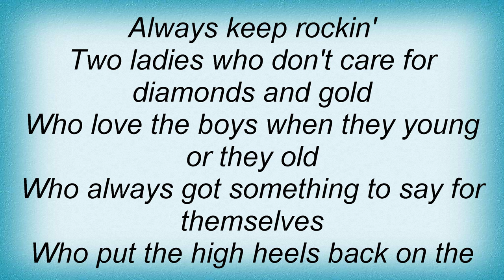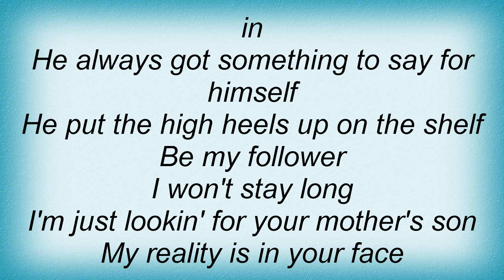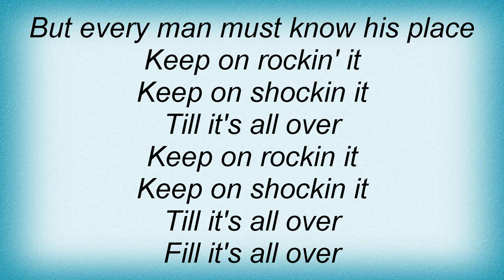Luscious Jackson - Keep On Rockin' It Lyrics